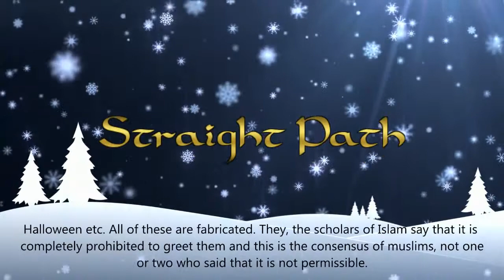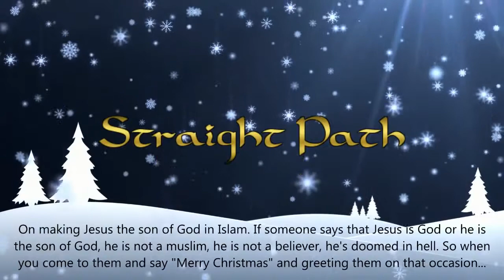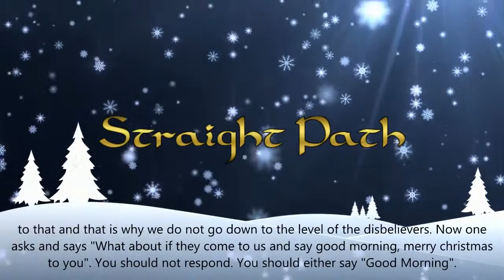Forbidden Celebrations ᴴᴰ